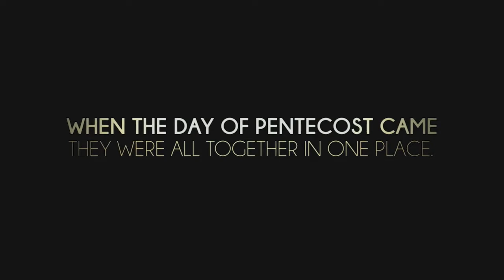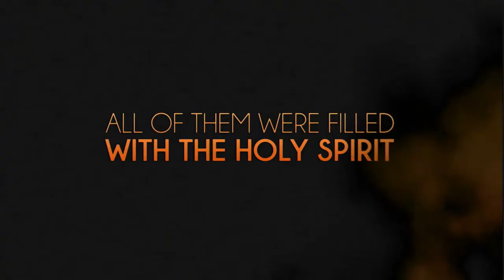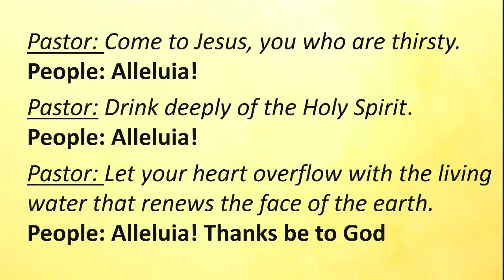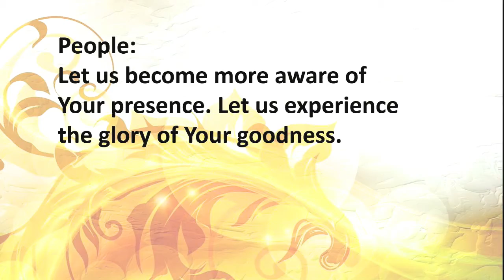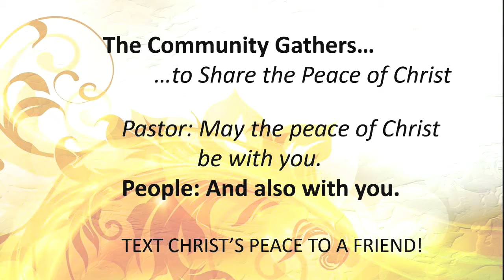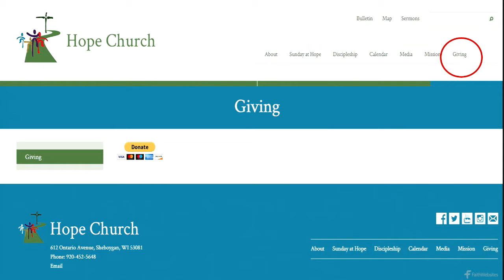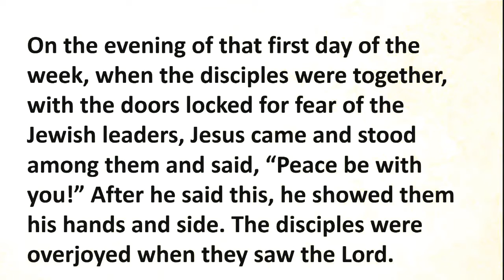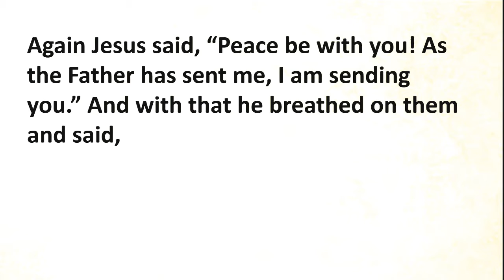Sunday Worship-Hope Church Sheboygan